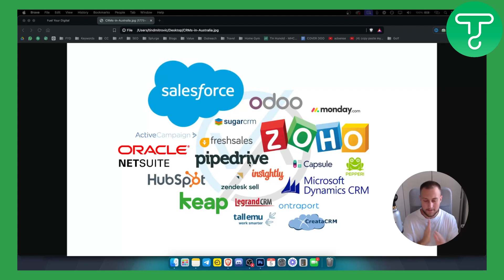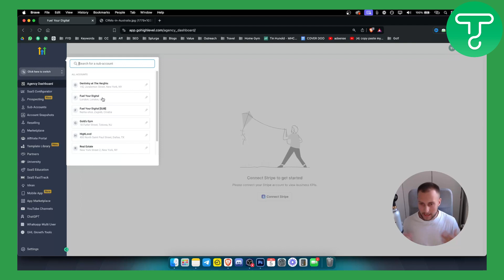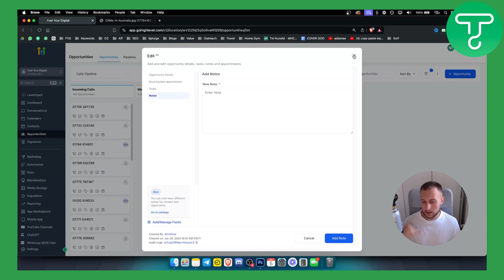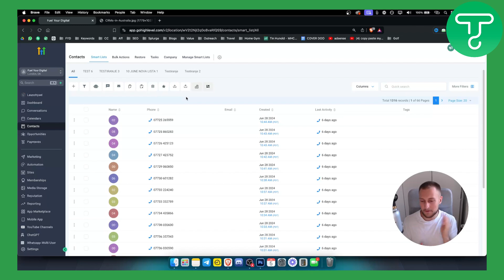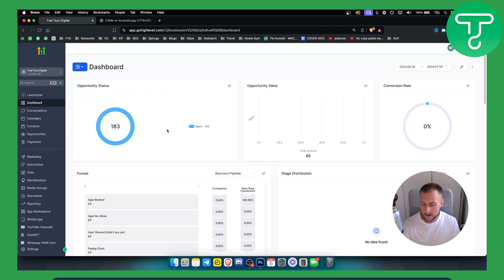Best CRM For Real Estate Agents in 2024 (Big Surprise)